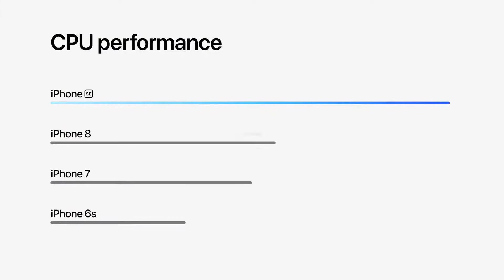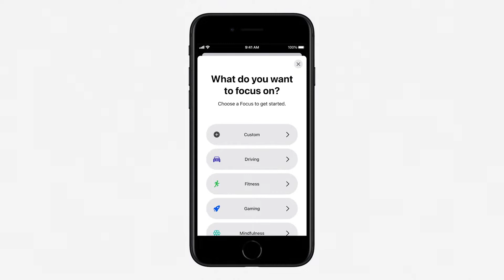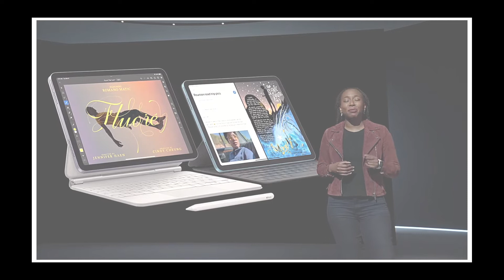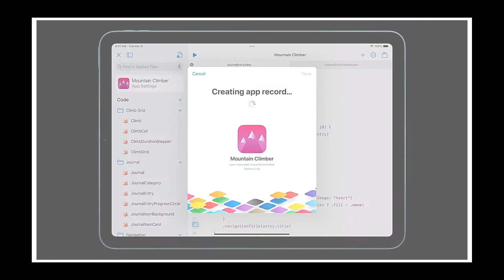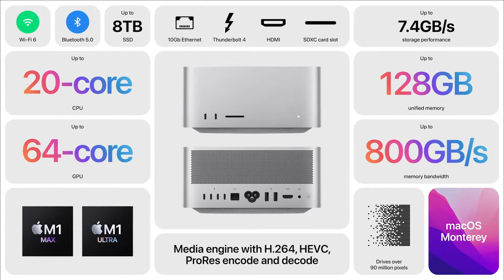Everything Launched in Apple Event on March 8🔥🔥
Apple has launched new products including iPhone SE 3 with A15 Bionic chip, iPad Air 5 with M1 chip, M1 Ultra Chipset, Mac Studio, Studio Display and iPhone 13 in Green Colour/ 13 Pro in Alpine Green.

Products Pricing in India 💰
-iPhone SE 5G (3rd Generation)
64GB: ₹43,900
128GB: ₹48,900
256GB: ₹58,900

-iPadAir (5th Generation)
WiFi
64GB: ₹54,900
256GB: ₹68,900
5G
64GB: ₹68,900
256GB: ₹82,900

-Mac Studio
M1 Chip- ₹1,89,900
M1 Ultra- ₹3,89,900

-Studio Display:- ₹1,59,900

Video Highlights
Intro- 00:00
iPhone SE 3 5G- 00:21
iPad 5- 2:01
M1 Ultra Chip- 4:07
Mac Studio- 4:58
Studio Display- 7:25
Outro- 9:00

About : Digital Tuition is a YouTube channel where you will find technological video in Hindi